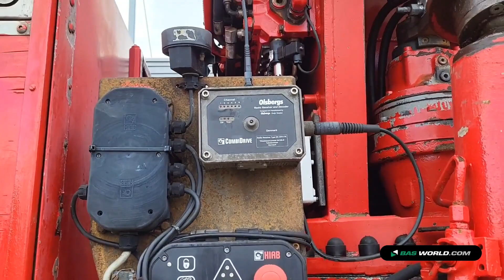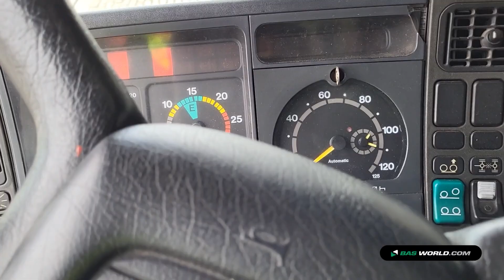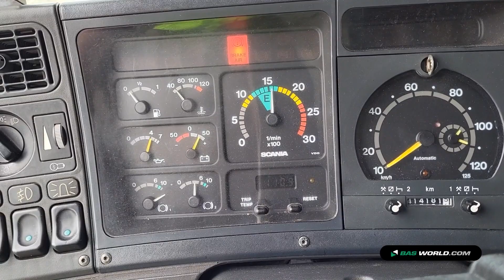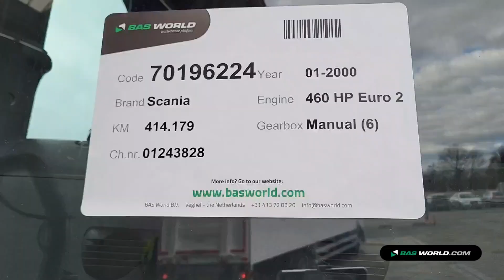70196224 Scania R